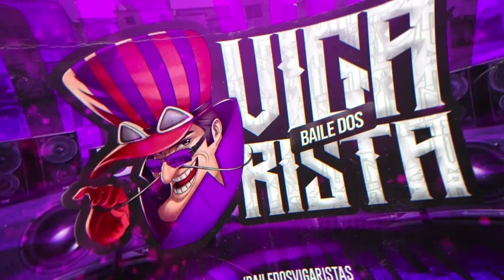SE EU TE BOTAR FAZ BARULHO, SE EU CATUCAR FAZ BARULHO - TIK TOK - MC GW e MC Topre (DJ Biel Beats)